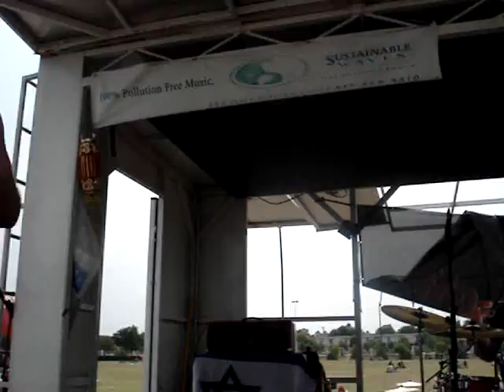Man Alive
@ Warped Tour 06 in Houston,Tx